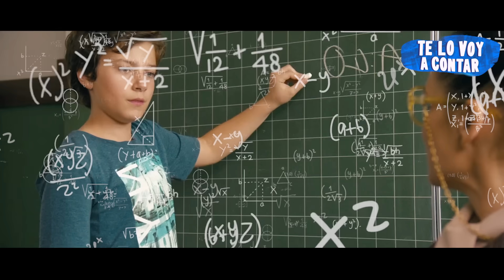ENC0GEN A SU PROFESORA PARA V3NG4RSE DE ELLA EN 12 MINUTOS | RESUMEN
Película basada en unos alumnos que enc0gen a su maestra.